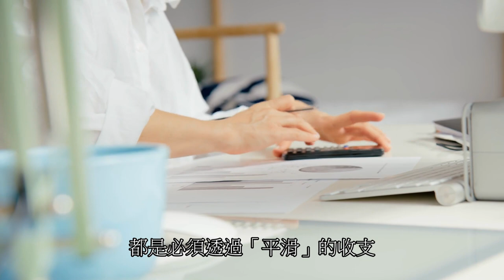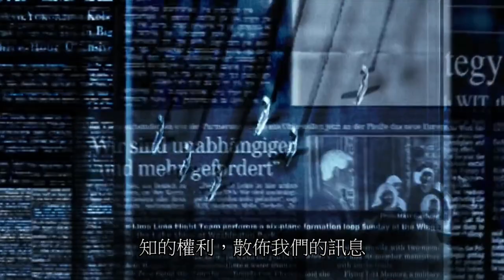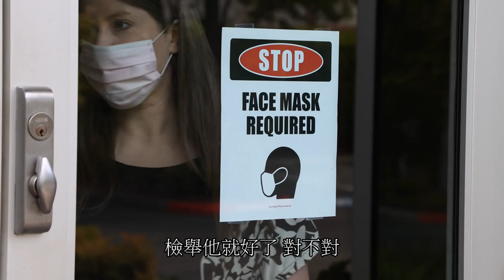台灣疫情失控？美國為何輸出大量疫苗？印度連七日降低確診人數？世界疫情走向為何？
台灣驚爆出數百例的新冠確診病例！形將失控？印度疫情公告，連七日降低單日確診病例？尼泊爾日漸高昇的疫情，以及歐洲是否有緩和跡象？

老師的諮詢須知，中國朋友請點簡體，免翻牆。